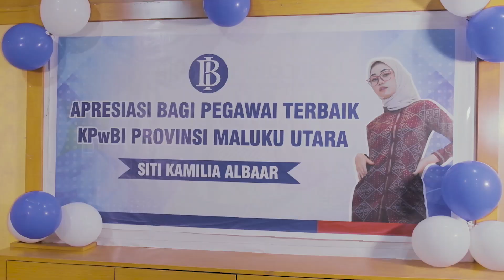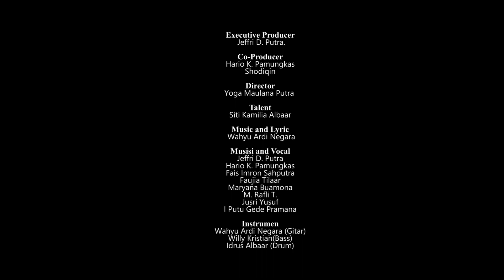Bersama Sulit Ada Mudah - KPwBI Provinsi Maluku Utara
Kantor Perwakilan Bank Indonesia Provinsi Maluku Utara kembali menampilkan video lagu religi "Bersama Sulit Ada Mudah".
Dengan konsep musik easy listening namun sarat makna, mengajak selalu optimis dan bangkit melawan Pandemi.
Lagu ini terinspirasi dari Q.S.Al Insyirah, lirik lagu mengingatkan kita semua bahwa Sesudah Kesulitan Ada Kemudahan.

Pencipta Musik dan Lirik : Wahyu Ardi Negara
Executive Producer: Jeffri D. Putra.
Co-Producer: Hario K. Pamungkas & Shodiqin
Director : Yoga Maulana Putra
Talent : Siti Kamilia Albaar

Musisi:
Vocal:
- Jeffri D. Putra
- Hario K. Pamungkas
- Fais Imron Sahputra
- Faujia Tilaar
- Maryana Buamona
- M. Rafli T.
- Jusri Yusuf
- I Putu Gede Pramana

Instrumen:
- Wahyu Ardi Negara (Gitar)
- Willy Kristian (Bass)
- Idrus Albaar (Drum)